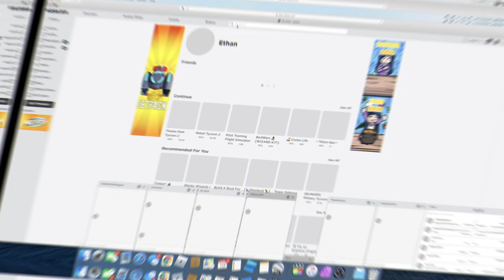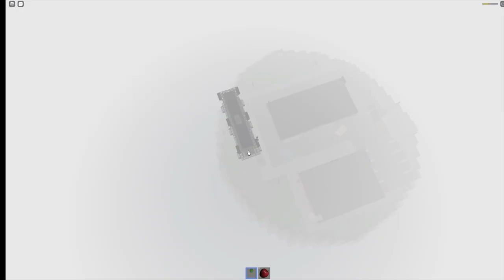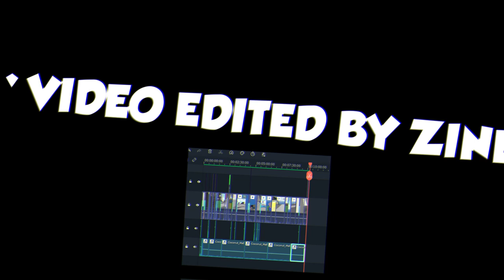Can we survive? (Roblox: Lets Play Natural Disaster Survival Season 1 Episode 2)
Can we survive the disasters? We don't know. Watch the video to figure it out!